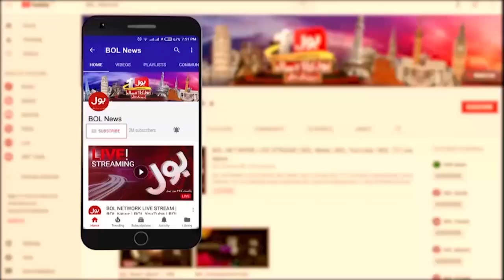Islamabad High Court Big Decision | Chairman CDA Case Updates | Breaking News